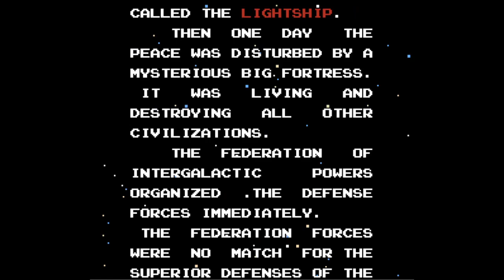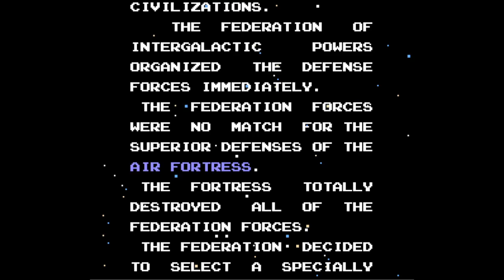Air Fortress - Nintendo Entertainment System - Intro & Title Screen